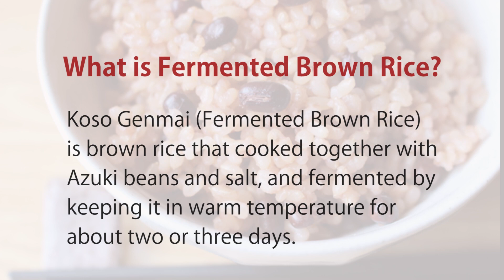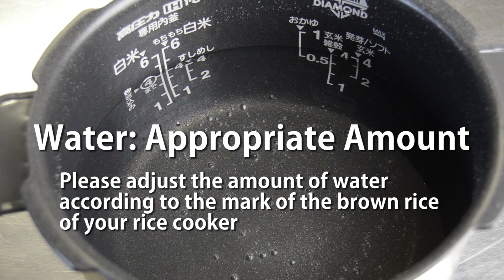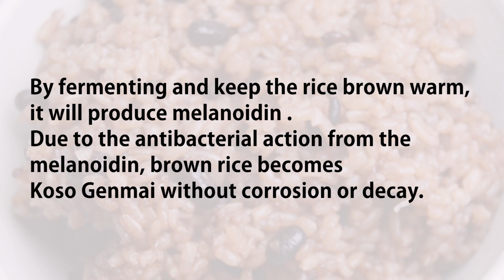How To Make Fermented Brown Rice (Koso Genmai)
Fermented brown rice (Koso Genmai) is very good for diet and health. Even for those who can't eat normal brown rice, they can eat fermented brown rice because it has fluffy texture with more umami. Let's easily make fermented brown rice with organic ingredients at home!